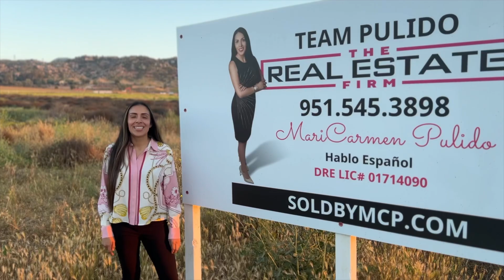11th Ave, Desert Hot Springs 92240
This piece of land has GORGEOUS, 360 degree panoramic view of the mountains and desert. It is a true gem. Located in an Excellent neighborhood to build your dream home. Developers and Investors dream to buy and hold or develop now. The land is flat, the whole lot is buildable, and the city development is growing toward this property. The parcel is near a developing Master Planned Community called "Skyborne", a single-family housing development, is just less than a mile away from the property. A Fire Station is nearby and a lot with a tentative tract map for "Sunset ridge" is located across the street. Also nearby is Mission Lakes Golf Course (semi-private), and Mission Lakes Retail Center. Close to the 10 Freeway and Hwy 62 Located in a close proximity to Desert Hot Springs, Palm Springs hotels and spas, airport, shopping, Joshua Tree National Park, Casino Morongo, Cabazon Outlets and restaurants.

Team Pulido
The Real Estate Firm
Maricarmen Pulido Ruiz, BA
DRE License No. 01714090

carmentheopenhouselady
Agents
Real Estate Agents
Best Real Estate Agent Near me
Real Estate Agency in 92567
How much is my home worth
Luxury Properties
home valuations
Top Realtors in Menifee
Top Realtors in Moreno Valley
Top Realtors in Murrieta
Top Realtors in Nuevo
Top Realtors in Perris
Top Realtors in Riverside
Top Realtors in Temecula
Homes in Moreno Valley
Homes in Perris
Homes in Riverside
Homes in Nuevo
Homes in Menifee
Homes in Temecula
Homes in Murrieta
Casas de Venta
Terrenos de venta
Homes in Canyon Lake